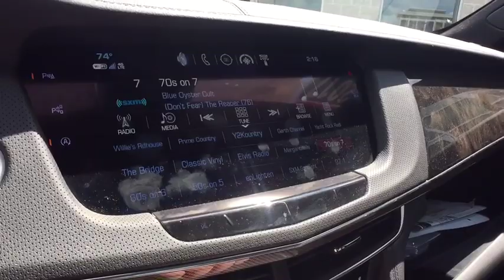2017 Cadillac CT6 St. Clair Shores, Grosse Pointe, Detroit, Warren, Clinton Township, MI 197022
Used 2017 Cadillac CT6 available in Warren, Michigan at Prestige Cadillac. Servicing the Grosse Pointe, Detroit, Warren, Clinton Township, MI area.
2017 Cadillac CT6 Luxury RWD - Stock#: 197022 - VIN#: 1G6KC5RXXHU197022

Prestige Cadillac
29900 Van Dyke Ave